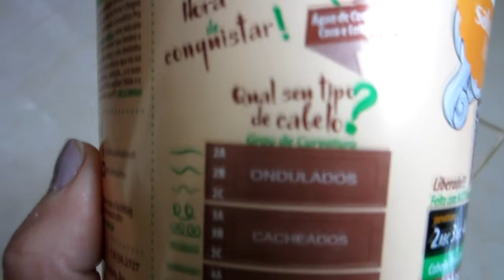MEU PUDINZINHO DE COCO SALON LINE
Máscara Vegana liberada pra Low Poo.
Possui água, óleo e leite de coco.